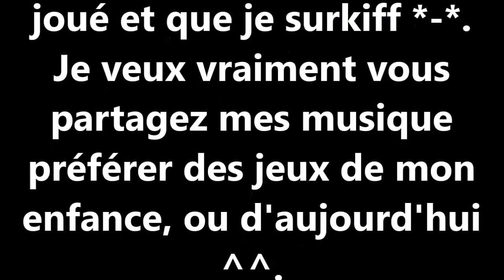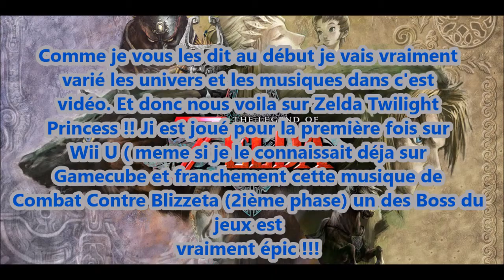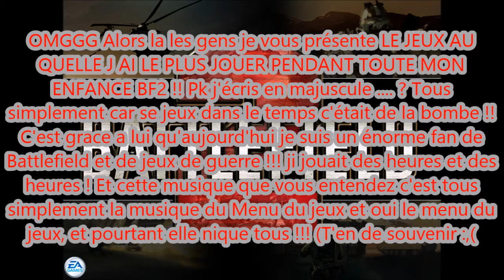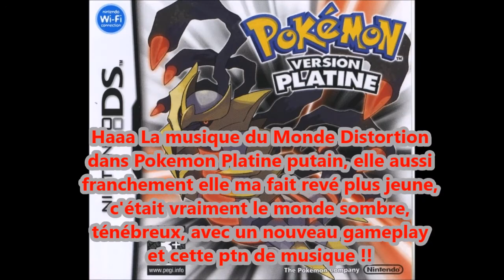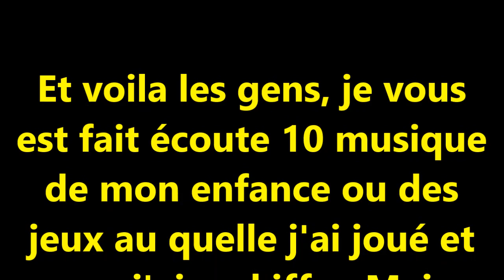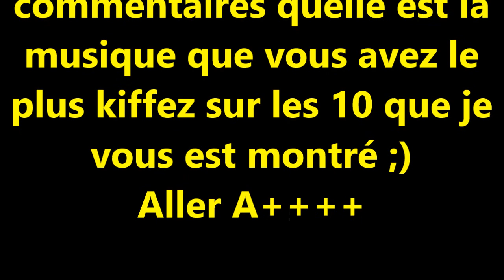10 MUSIQUES DE JEUX VIDEO QUE JE SURKIFF/#1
Heyyyy les gens, comment allez vous ?

Aujourd'hui Vidéo très spécial car je vais vous présenter 10 musiques de jeux vidéo que je kiff a MORT !!! xD

Il y aura plusieurs vidéo bien sur car je n'est pas que 10 musiques que j'aime sa c'est sur ^^,. En tous cas vous allez voir que j'ai vraiment essayer de varié les musiques il ni a pas toujours les même jeux. Du coup j'espère que vous allez kiffez cette vidéo ;) !

Bon Visionnage !!
TUEUR68